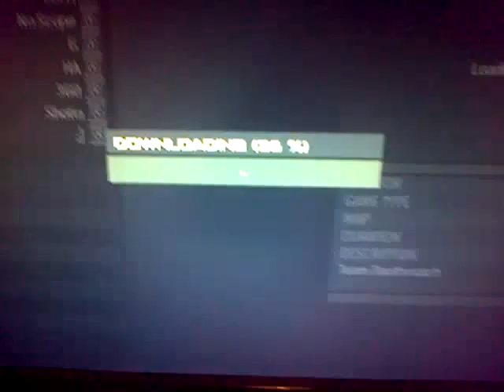MW3 Spawn throwing knife - Zyiz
spawn throwing knife on Aground- Zyiz